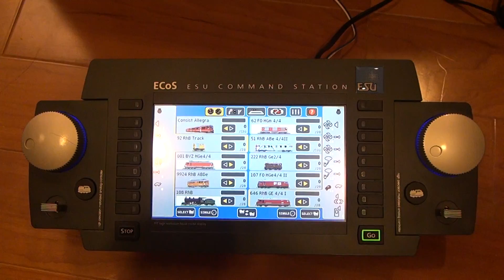BEMO HOm RhB Tm 2/2 92 Bahndiensttraktor+ESU loksound micro V4.0+PowerPack.m2ts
BEMO RhB Tm 2/2 92 Bahndiensttraktor+ESU loksound micro V4.0+PowerPack
小型のロコ（車輪が４つしかないなどで給電状態が望ましくない）の場合は接触不良が発生しやすいのでPowerPackが必須です。
The new ESU PowerPack Mini can be wired to all fourth generation ESU decoders. It reliably supplies energy to your locomotive when traversing dirty track or long turnout ladders.